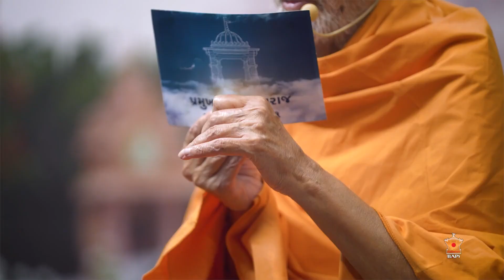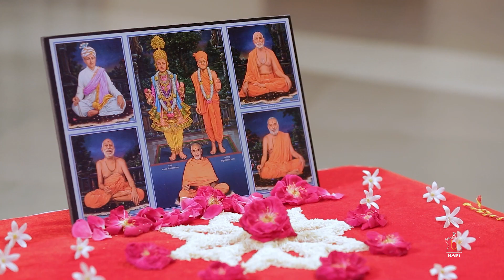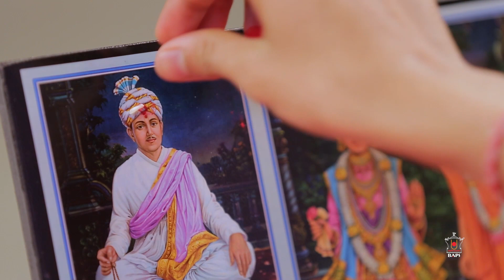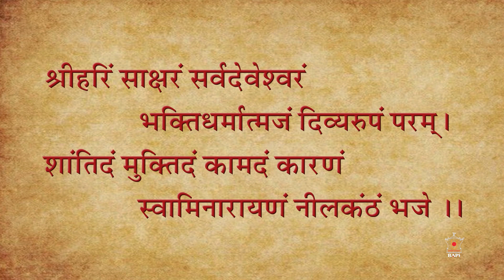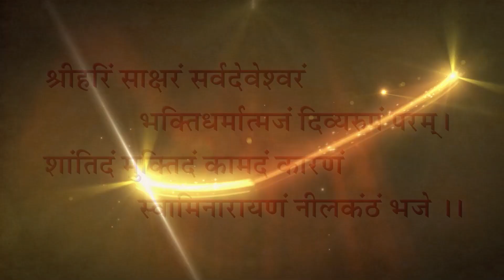चातुर्मास संत पारायण: रक्षाबंधन-उत्सव, २२ अगस्त २०२१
Chaturmas Sant Parayan: Sant Param Hitkari, 22 August 2021